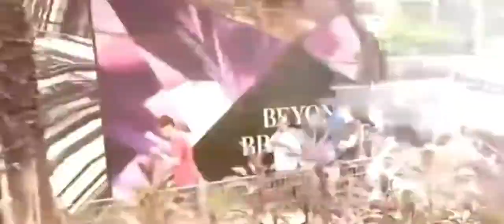Malaysian vlog part2|malaka fest program|manu mahesh and team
Malaysian vlog part 2

Malaysian vlog part 1

ഞാൻ  പങ്കുവെക്കുന്ന  വീഡിയോ  നിങ്ങൾക്ക്  ഇഷ്ടമായെങ്കിൽ  ലൈക്‌ ചെയ്യണേ. തെറ്റുകളും  കുറവുകളും  പരിഹരിച്ചു  ഇനിയും  ചാനൽ  വളരാൻ  നിങ്ങൾ അഭിപ്രായങ്ങൾ  comment  ചെയ്യില്ലേ.എന്റെ  വിഡിയോയിൽ നിങ്ങൾക്കോ  സുഹൃത്തുക്കൾക്കോ  ഉപകരിക്കുന്ന  വീഡിയോ ആണെങ്കിൽ  share ചെയ്യണേ. മൊത്തത്തിൽ കട്ടയ്ക്കു  അങ്ങട്  കൂടെ  നിൽക്കണേ. 🥰🙏

Already എന്നെ  സപ്പോർട്ട്  ചെയ്യുന്ന  എല്ലാ  ചങ്കുകളായ  ചങ്ങാതിമാരും ഈ  വീഡിയോക്ക്  സപ്പോർട്ട്  തരണം കേട്ടോ ലൈക്‌ ബട്ടൺ  അടിച്ചു  പൊട്ടിച്ചു  സഹായിക്കില്ലേ 😅😇. അങ്ങോട്ടു  വരാൻ  ഞാനും  മടികാണിക്കില്ല.